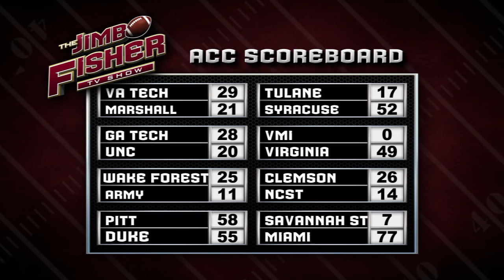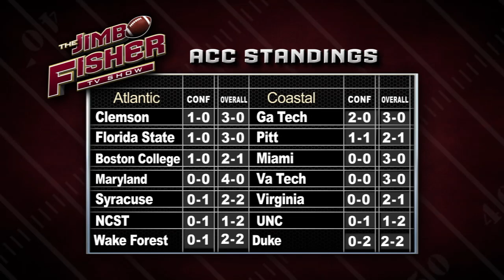Jimbo Fisher TV Show: September 24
Courtesy of Seminole Productions: Watch this week's episode of the Jimbo Fisher TV show with a recap of the BCU game.  Also go inside the helmet with Jameis Winston and inside the headset with Charles Kelly.